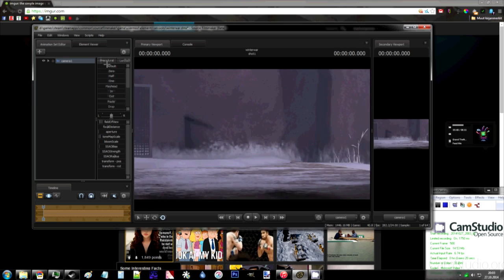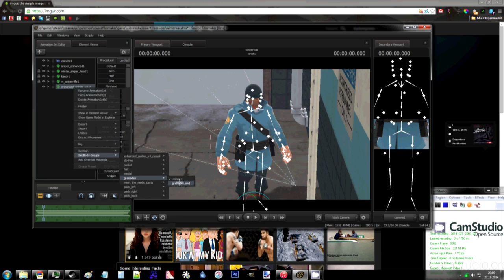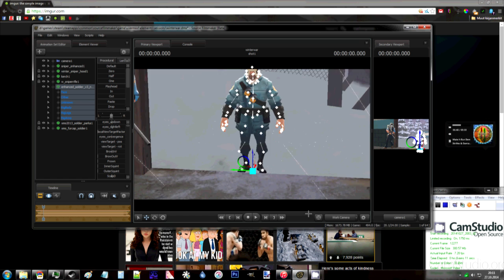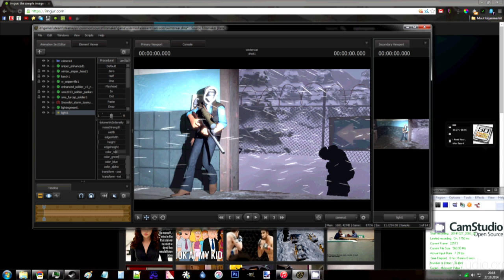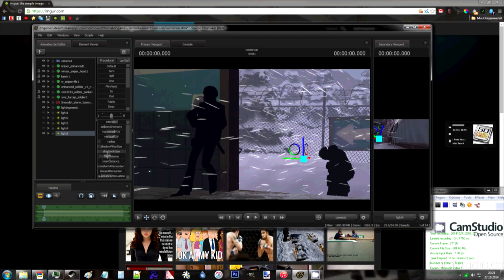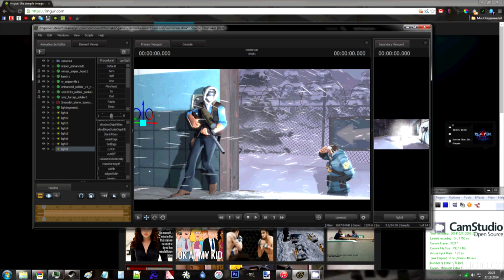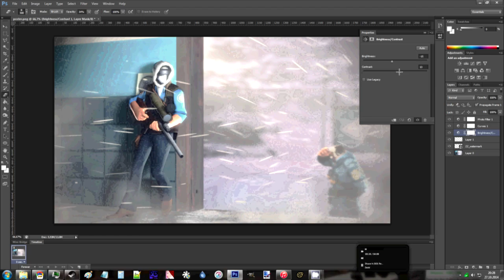Winter War: SFM Poster Timelapse Video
A timelapse video of the making of an SFM poster

Song: Savant - Quest